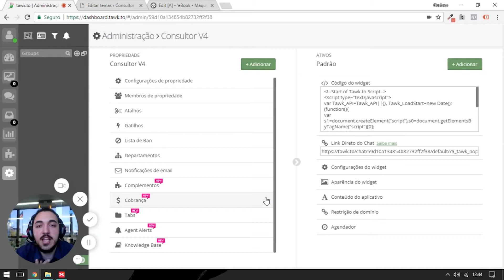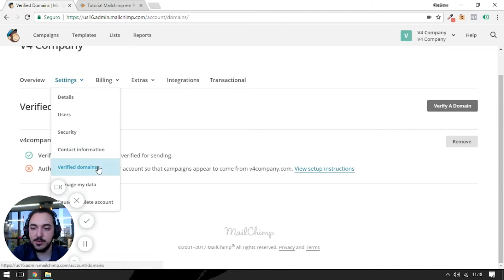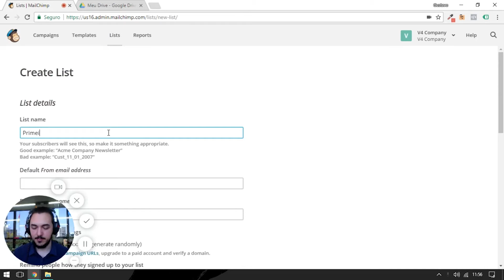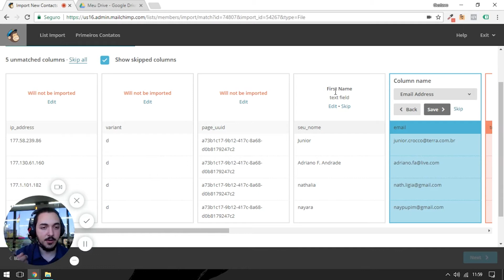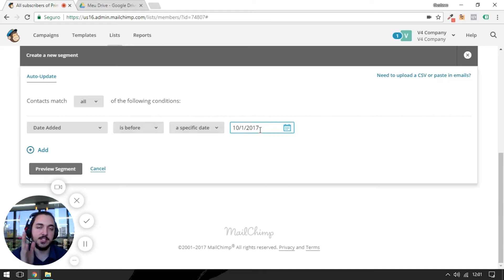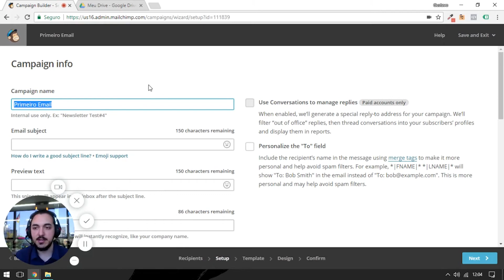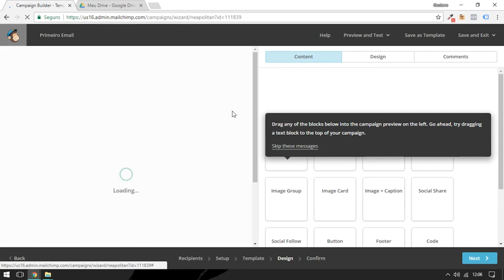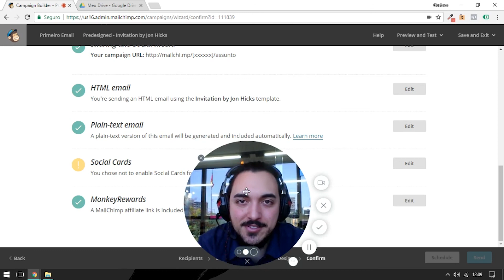Configurando o MailChimp | V4 Tutorial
Neste quadro, o sócio executivo Gustavo Pontin mostra como você pode configurar o MailChimp para gerar oportunidades diretamente por e-mail.

A proposta deste quadro é que você possa utilizar este conteúdo para aprender na prática o que fazemos na V4  Company.

Se você estiver com alguma dúvida, não deixe de comentar. Seu comentário pode ser nossa próxima pauta.

Nós desenvolvemos uma solução de qualificação para quem tem vontade de fazer exatamente o que a V4 Company faz.

Acesse a Formação Premium e entenda melhor as opções de se desenvolver ou trabalhar juntamente com a V4 Company: